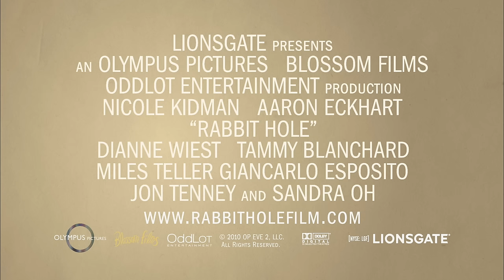Rabbit Hole | trailer US (2010) Nicole Kidman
Trailer
Genre: drama
Regie / directed by: John Cameron Mitchell ( Hedwig and the Angry Inch , Shortbus )
Darsteller / cast: Nicole Kidman , Aaron Eckhart , Dianne Wiest , Tammy Blanchard , Miles Teller , Giancarlo Esposito , Jon Tenney , Patricia Kalember , Julie Lauren , Sandra Oh

Kinostart USA: December 17th, 2010

Verwendung mit freundlicher Genehmigung von lionsgate